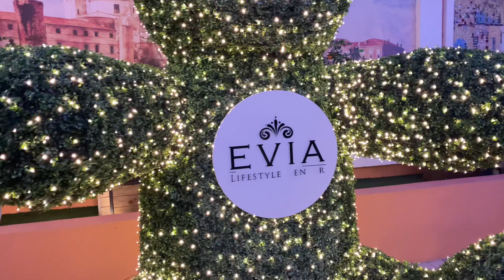Treats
Dinner With Sistah’s +Kids